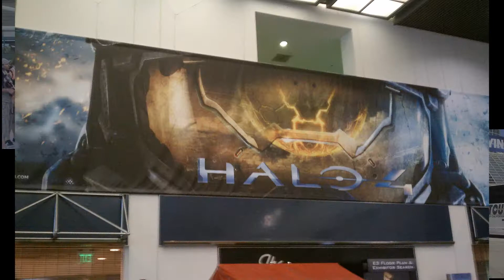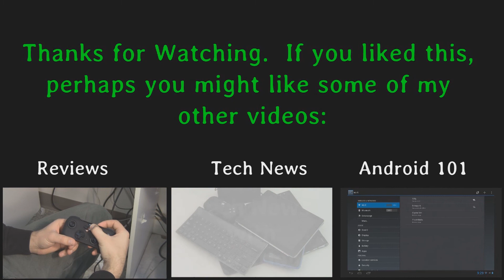Star Wars 1313: RIP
Star Wars 1313 is dead.  Or is it?  I think so.

Thanks to LucasArts for sharing Star Wars 1313 (and these media sample videos) with me back in June.  I had hoped not to use them in this format.